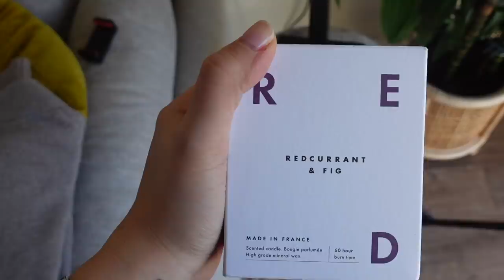AN EXCITING VLOG WHERE NOT MUCH HAPPENS | Lily Pebbles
What was meant to be a really exciting day, ended up being a day of meetings where I couldn't vlog much, lol. Sorry. But I hope you enjoy watching anyway.

I Wore…

+ & Other Stories Jeans
+ & Other Stories trench

I Went…

I Mentioned…